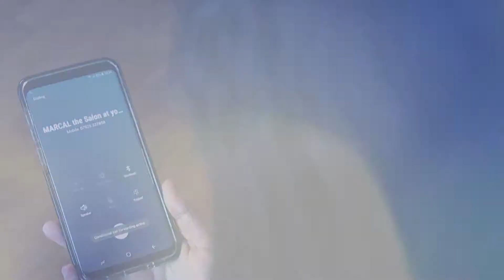Marcal Salon at your home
Directing and Editing - Larissa Karl
Photography - Filo Canino
After Effects - Nelson Correia